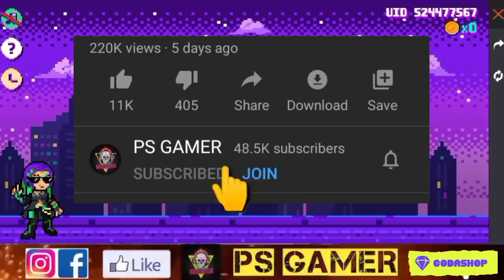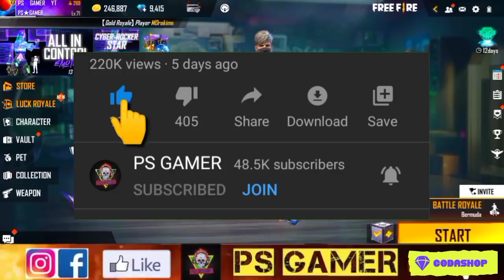HOW TO COMPLETE MOCO JUMP EVENT | FREE FIRE MOCO JUMP EVENT | FREE BACKPACK SKIN IN MOCO JUMP EVENT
Enquiry Email-

PARA SAMSUNG

1. Garena free fire Indonesia live
2. Garena free fire Brazil live
3. Garena free fire India live
4. Garena free fire Brasil live
5. Garena free fire Singapore live
6. Garena free fire Thailand live
7. Garena free fire Vietnam live